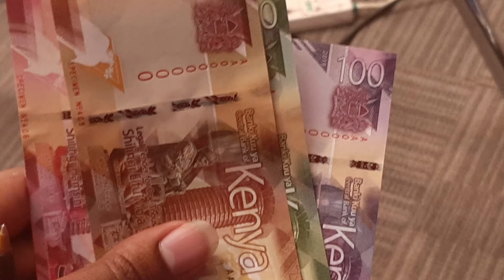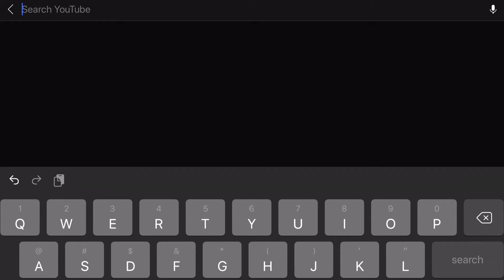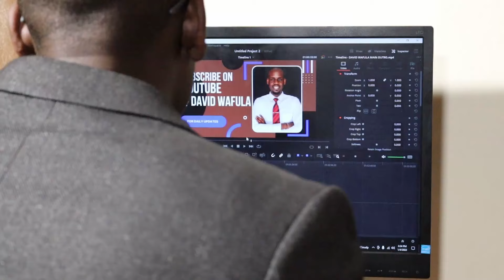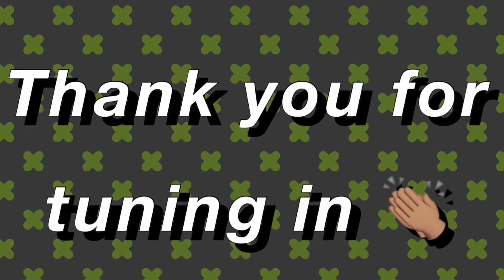EXPOSED! THE TRICK RUTO USED TO SKYROCKET THE SHILLING AGAINST THE DOLLAR! SULUHU IS TAKING NOTES!